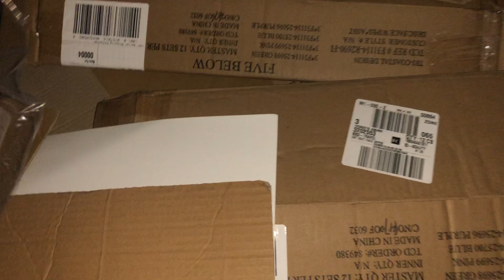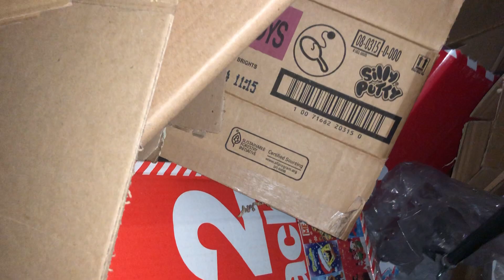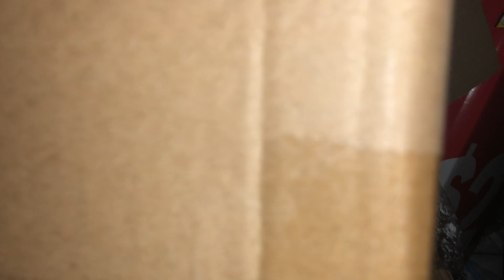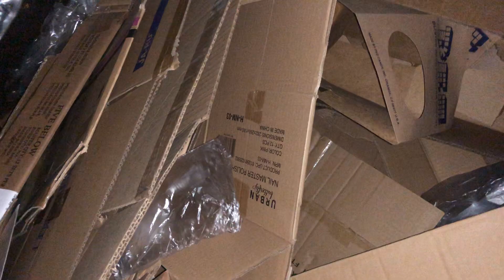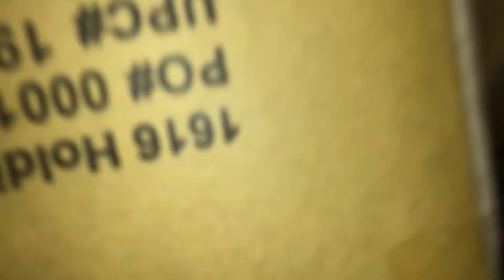Lots Of Finds From 5 Below